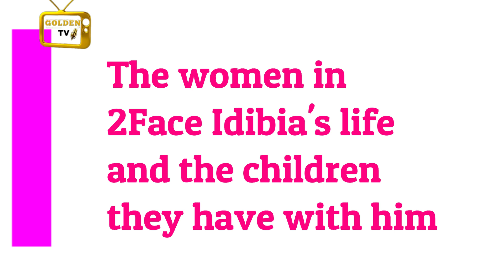The women in 2Face Idibia's life and the children they have with him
2face Idibia, also known as 2Baba, is a Nigerian singer, songwriter, and record producer. He has been in relationships with three different women throughout his life. Here is how he met each of them:

G-Info is a Vlog that brings to you daily striking Celebrity News,  Gist, and Technology.